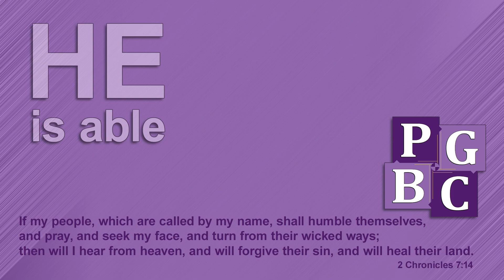Sunday Morning Music 06/02/2024